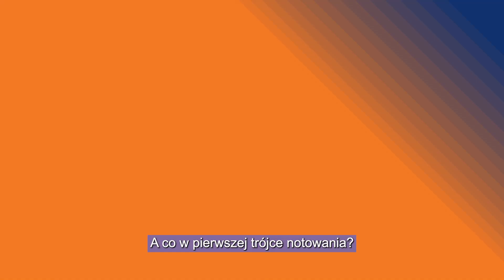Gorąca 20 Radia ESKA! Goraca20 - lista hitów ESKI 16.07.2021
Na pierwszym: sanah - "etc. (na disco)"
Miejsce drugie: Olivia Addams – “Stranger”
Miejsce trzecie: Måneskin - "I Wanna Be Your Slave"
Jedna z nowości notowania to Galantis, David Guetta, Little Mix - „Heartbreak Anthem”

Lista Największych Hitów, czyli Goraca20 w Radiu ESKA - w każdy piątek od 18-stej!